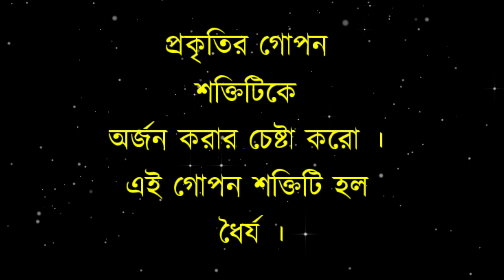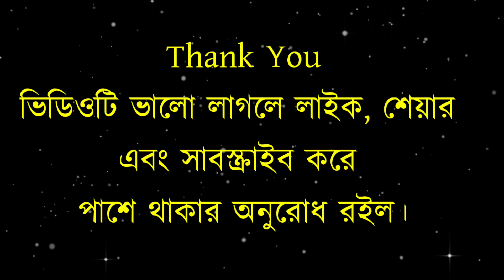Heart Touching Motivational Quotes in Bangla | APJ Abdul Kalam Ukti | Bengali Motivation Care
Emotional Shayari

∆ আমাদের এই চ্যানেলটি আপনাকে অনুপ্রেরণামূলক এবং সেরা ইতিবাচক উক্তি ও কাহিনীগুলির সাথে পরিচয় করিয়ে দেবে ।একটা অনুপ্রেরণা মূলক বানী এবং গল্প আপনার জীবন পাল্টে দেওয়ার জন্য যথেষ্ট।আমরা সব সময়েই চেস্টা করি আপনাদেরকে এমন Motivational quotes এবং Motivational Story উপহার দেওয়ার জন্য.

যাতে করে আপনাদের চলার পথটা আরো সহজ হয়।আশা করি এই পথ চলাতে আপনারা সাহায্য করবেন।

powerful heart touching quotes in bangla